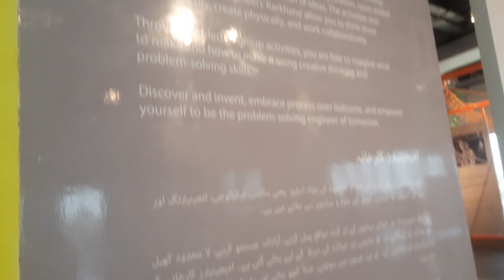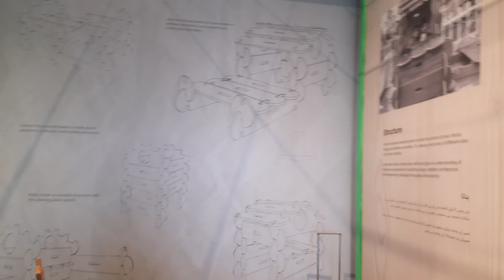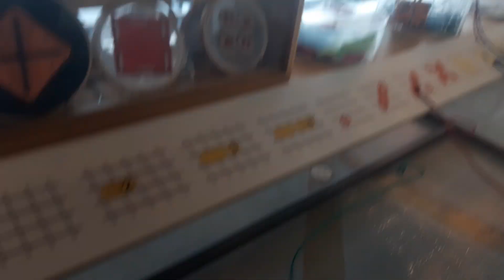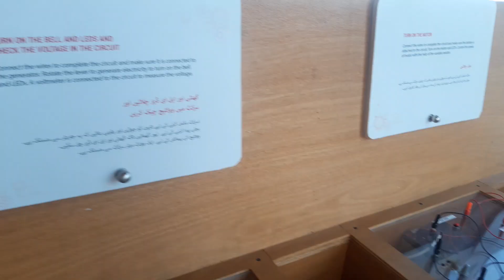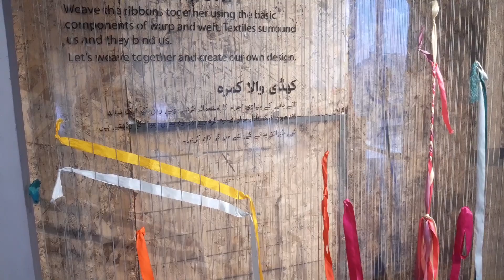MagnifiScience Centre (4-Last Part)